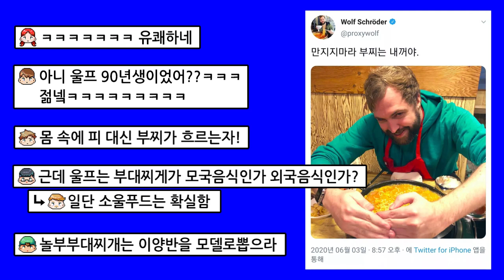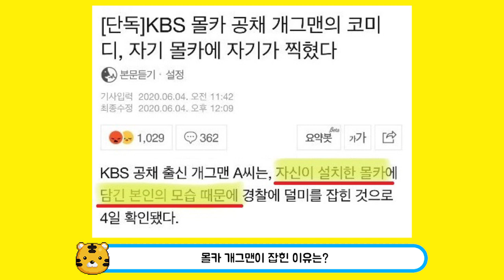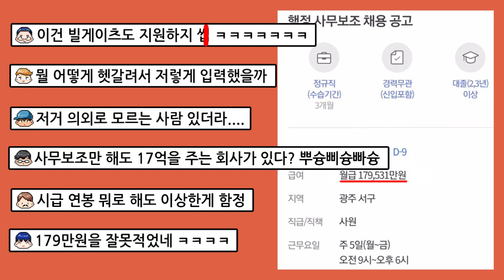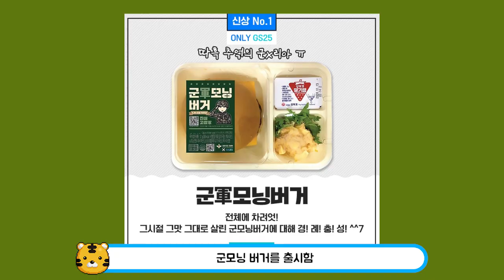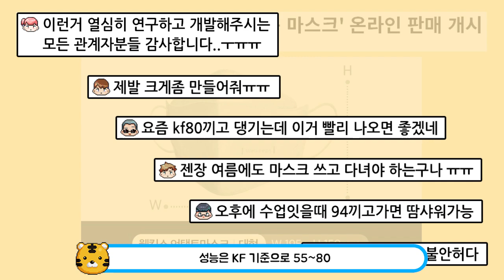일본에서 잘생겼다고 난리난 축구선수 ㄷㄷ...요즘 화제된 이슈모음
난... ㄱ ㅏ끔. 눈물을 흘린 ㄷ ㅏ.